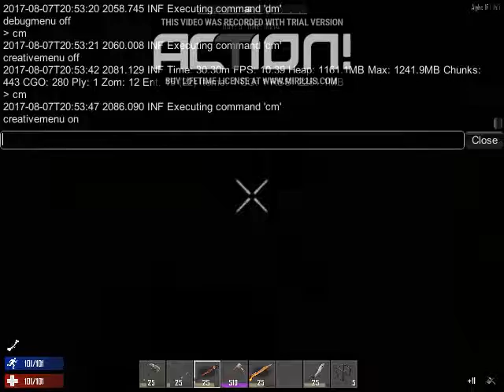7 Days To Die Ep 8 - Cheating and Military Base!